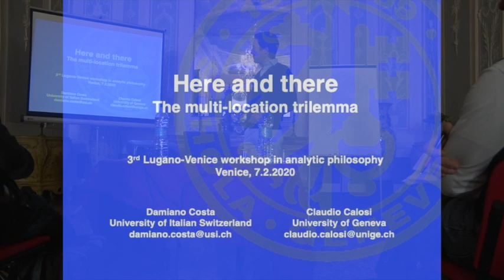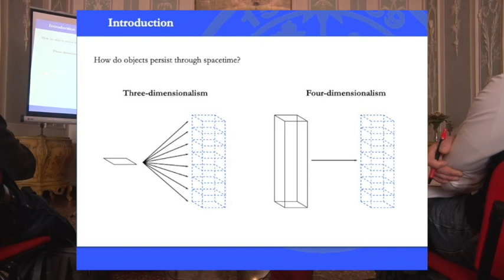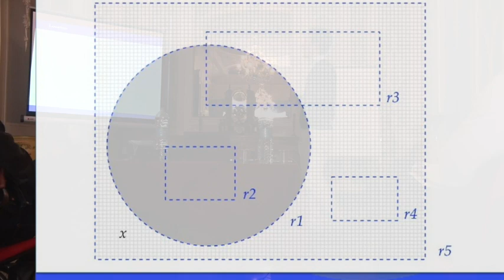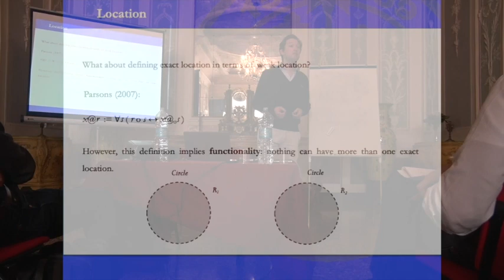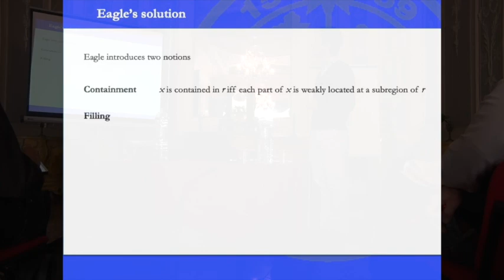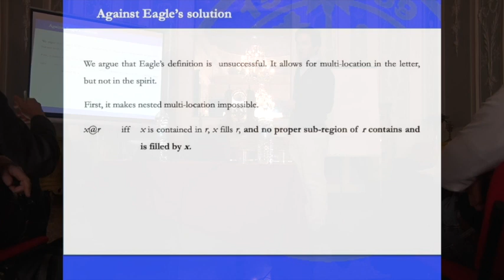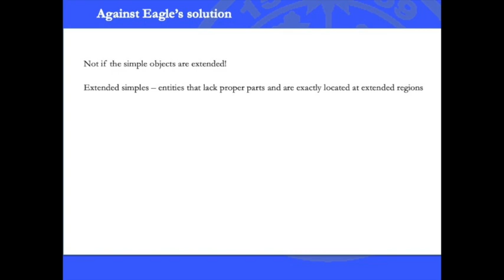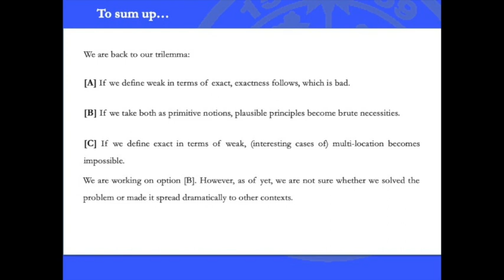Here and There: the Multilocation Trilemma - Damiano Costa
Talk given by Professor Damiano Costa (Università della Svizzera Italiana) at the Venice-Lugano Workshop on Analytic Philosophy (February 6-7, 2020). The event was organized by the Department of Philosophy of the Federal University of Bahia (UFBa) and by the USI Master in Philosophy of the University of Italian Switzerland, with the collaboration of the Italian-German Cultural Association. Organising committee: Emiliano Boccardi and Alessandro Cecconi.